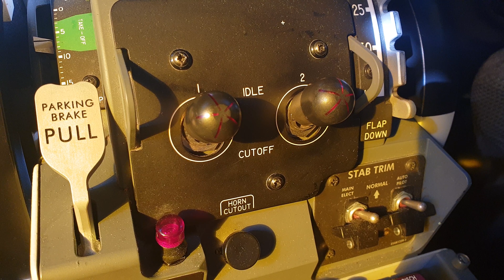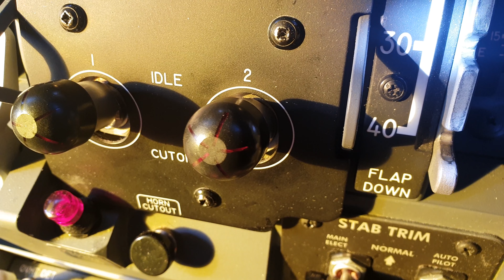B737 Engine start switches